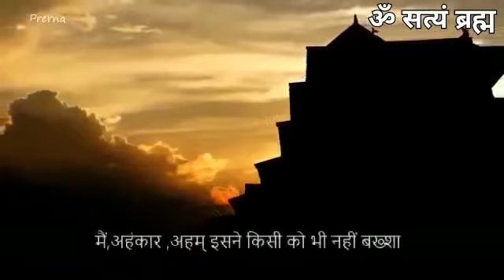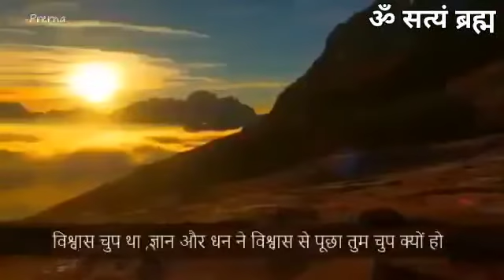अहम भूमिका निभाने वाले मनुष्य जो खाना नहाना दान सब काम करने वाले मनुष्य के जीवन में बहुत अहम है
Video from Dr Narendra Rana